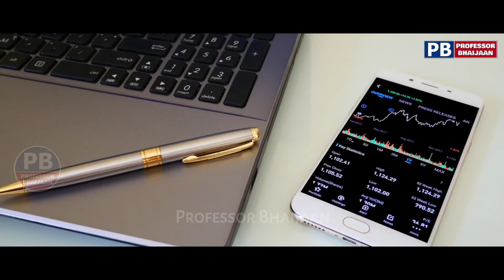Waqar Zaka Fighting the Case for Legalizing Cryptocurrency without Lawyers | State Bank of Pakistan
Waqar Zaka Fighting the case for legalizing Cryptocurrency without lawyers

Check all videos for this year 2019 Eid ul Azha Series :-